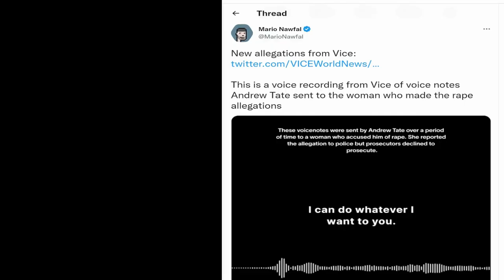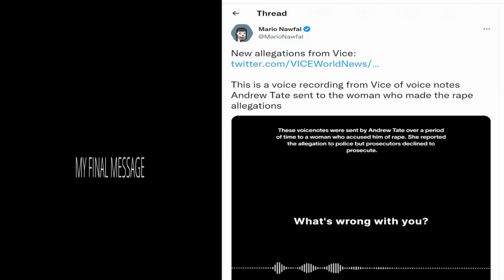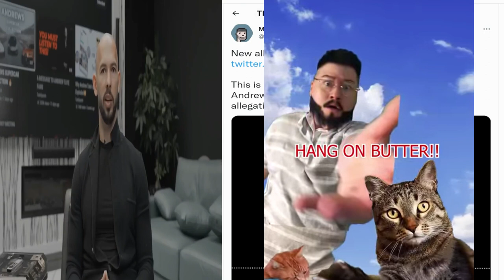How to fake Andrew Tate's voice like Vice did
The Deepfake Generator is called "FakeYou", find it on Google, Andrew Tate's voice is built in.